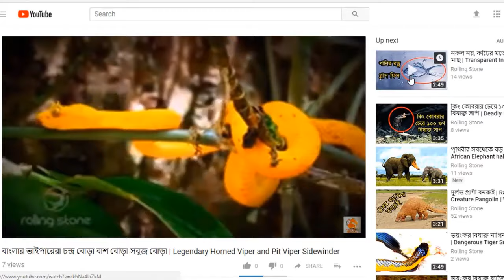কত আজব প্রাণী রাজকাঁকড়া যা আপনার কাছে অজানা | STRANGEST Animal Horseshoe Crab Hard To Believe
অশ্বক্ষুরের ন্যায় দেখতে উপবৃত্তাকার এই কাঁকড়াটি হলো Horseshoe Crab লিমুলাস। এটি “রাজ কাঁকড়া” নামেও পরিচিত। কিন্তু এটিকে কাঁকড়া বলা হলেও প্রজাতিগত দিক থেকে মাকড়সার সঙ্গে বেশি মিল রয়েছে এটির। এরা লিমুলিডি গোত্রের অন্তর্গত সামুদ্রিক সন্ধিপদী। এরা প্রধানত অগভীর সমুদ্র ও নরম বালি বা কাদা সমৃদ্ধ সমুদ্রতলে বাস করে। কালেভদ্রে যৌনসঙ্গমের জন্য এদের ডাঙায় আসতে দেখা যায়। চাষের কাজে সার হিসেবে এবং মাছ ধরার সময় টোপ হিসেবে এদের ব্যবহার আছে।

Related Topic: The Strangest Creatures from the Sea! Amazing Fast Skill Catching Lobster & Octopus Dive Fishing In The Sea Giant Lobster {Catch Clean Cook} Home Made Lobster Bisque!!! Tasty Tuesday!!! Xem đầu bếp Nhật Bản làm thịt con bạch tuộc sống khổng lồ chuyên nghiệp và đẳng cấp Top Best Sea Animal Attack Compilation | Shark, eel, Octopus, Batoidea, Sea Snake, Piranha, Pike HD